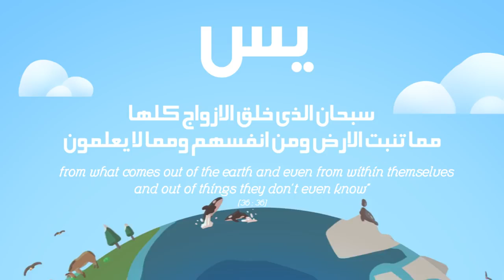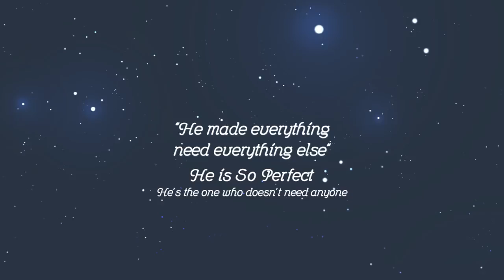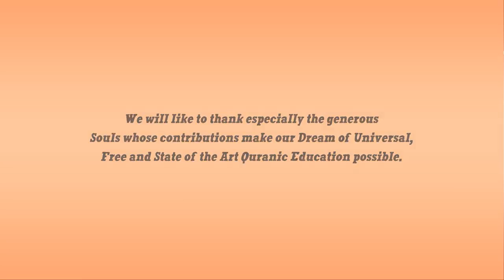Nouman Ali Khan -- illustrated -- The Perfection of Allah swt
The Perfection of Allah swt